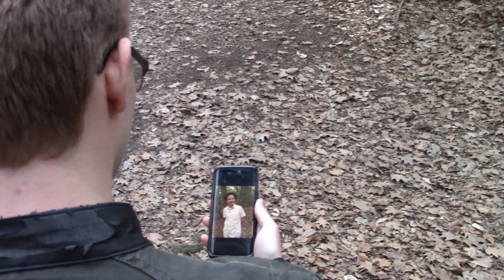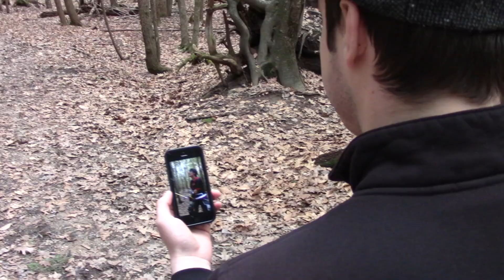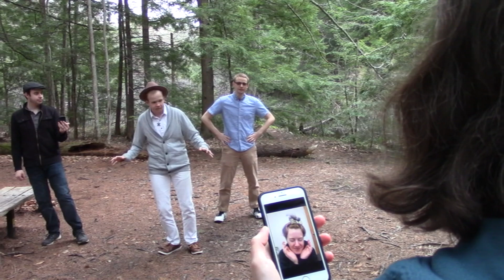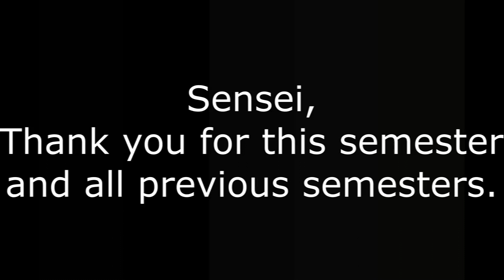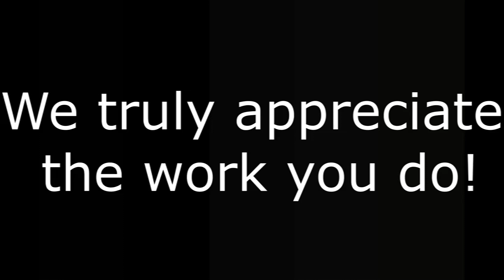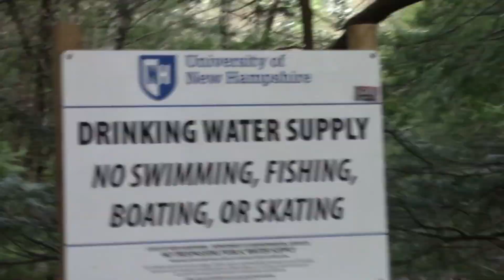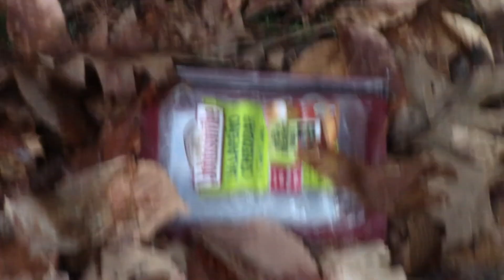Tamagotchi 2 - Tamagucci Rising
Just a group of friends making a funny video together